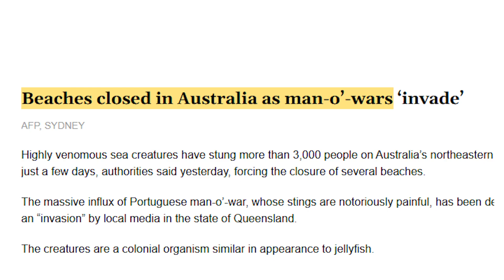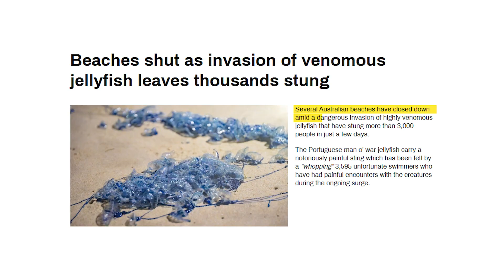The Only Natural Predator of the Man O' War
Most animals avoid the Man O' War entirely, but one little creature likes the taste of the venom.